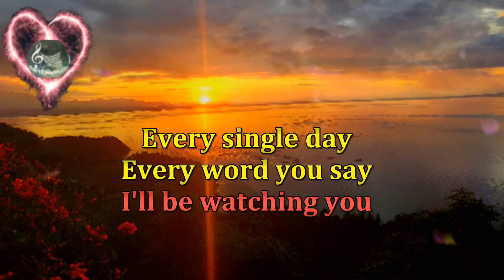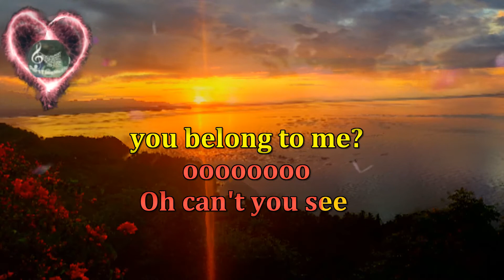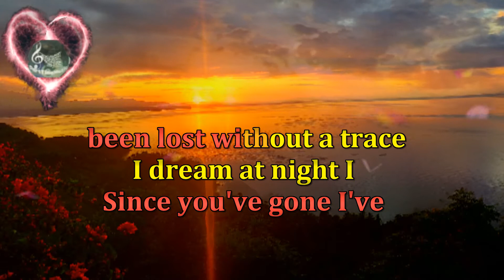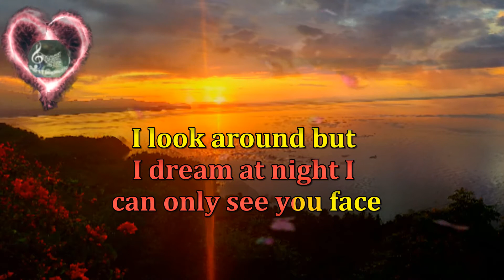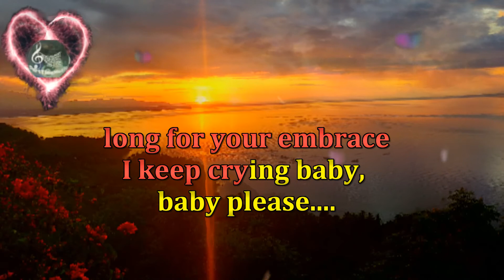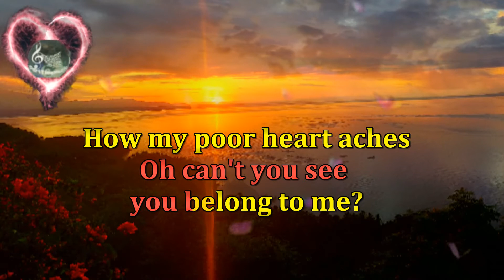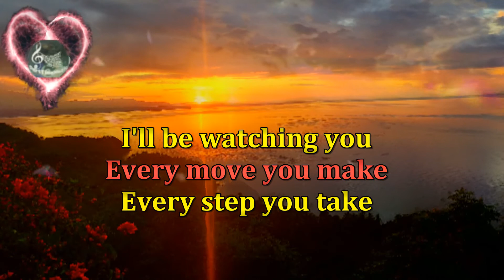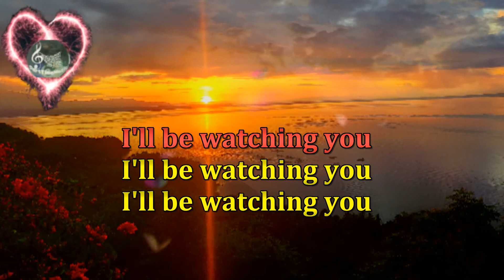Every breath you take - police (karaoke version)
check my latest upload.